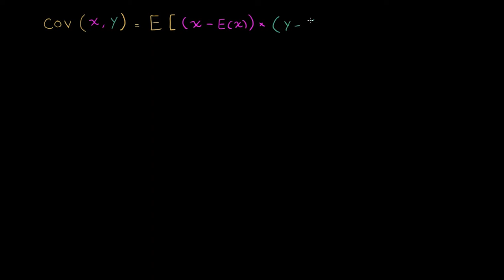التغاير وخط الانحدار | الرياضيات | الإحصاء والاحتمالات